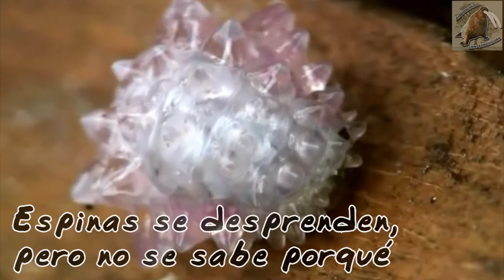Oruga Cristal |De joven brillante y de adulto a impresionante| (Animales del Mundo) |Minidocumental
Oruga Cristal (Acraga coa)

Es un lepidóptero juvenil, que al igual de las demas orugas sufre la metamorfosis, dando origen a la mariposa, vulgarmente llamada mariposa pelida, que en realidad es una polilla o mariposa nocturna.

De esta especie se conoce muy poco y de hecho fue recientemente descubierta en el 2012, y de la cual se tiene muy poca información.